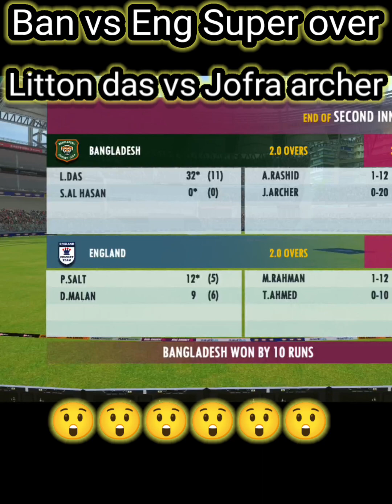Ban vs Eng Super over litton das vs jofra archer